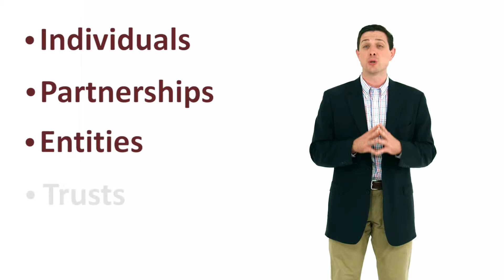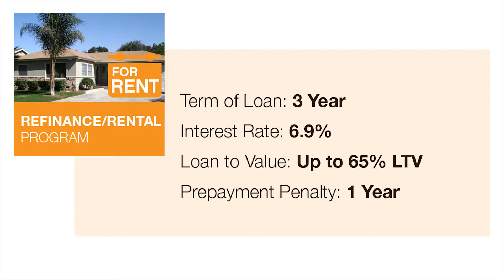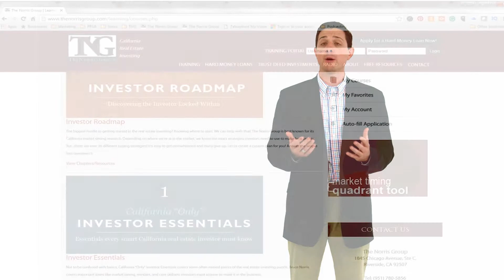Thousand Oaks Hard Money Loan and Private Money Lending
Are you a real estate investor working in Thousand Oaks, California? We want to fund your next flip, rental, or new construction project! We fund in as little as 5 business days and we fund millions for real estate investors doing fix and flips, buy and holds, and new construction every month. We’ve been funding since 1997.

00:00 Thousand Oaks, CA hard money loans with The Norris Group Hard Money
00:26 The different real estate investor deals we fund
00:42 Loans for accessory dwelling units
00:51 Fix and flip hard money
01:09 Hard money loans for landlords and buy and hold investors
02:08 Apply for a Thousand Oaks real estate investor loan

We’re asset driven loans are built with the investor in mind. Entities OK. IRAs OK. Trusts OK. No tax returns required. You can pre-qualify with us at any time by filling out a loan application on our website.
The Norris Group has been working with California real estate investors since 1997 on rehab/flip projects, rental/landlord loans, and new construction projects through our private money lending division. We fund millions in deals every month. We're fast, easy, and we know how important reliability and speed is in this business. We can fund in as little as 5 business days.